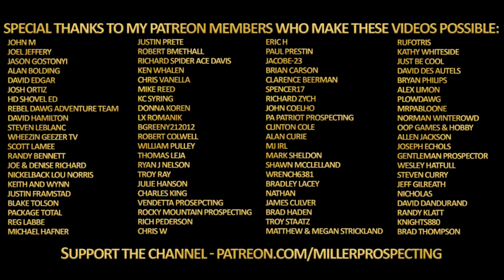Lynch Mining Back from the Dead Gold Paydirt Battle VS Vendetta Prospecting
The Pans:
Catch Pan (Garret Super Sluice)
14" Pan (Martin 4 Stage Pan)
10" Pan (Martin 4 Stage)

Classifiers:
6" Classifiers (Full Set)
6" Classifiers (Individual)